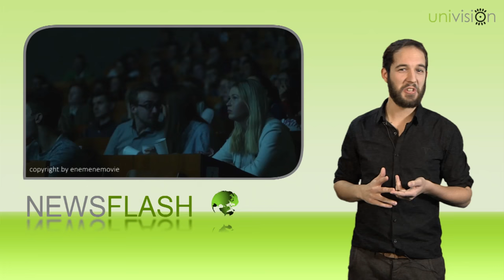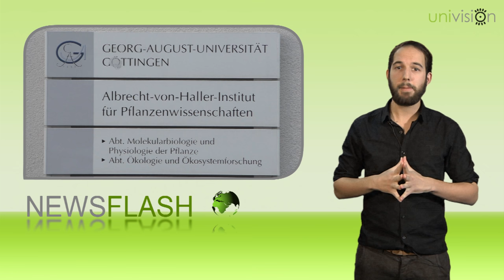Newsflash Dezember 2016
Im diesjährigen Dezember-Newsflash dreht sich alles um das Thema Winter und Weihnachten!
Marco berichtet über die "Feuerzangenbowle" im Unikino, die Outdoor-Schlittschuhlaufbahn an der Lokhalle und die beliebten Weihnachtsvorlesungen der Fakultäten.